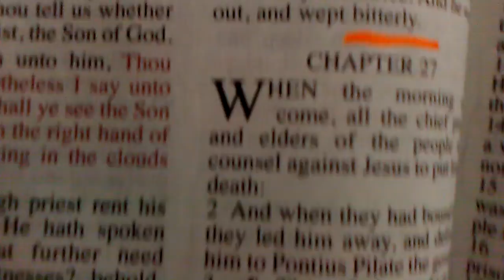Amen ! read Gods word